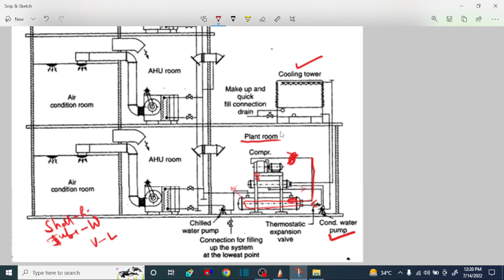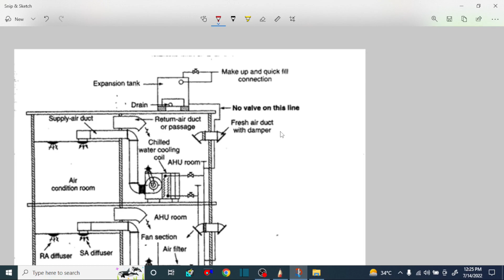Central Air Conditioning Plant Working With Chilled Water System In Hindi I HVAC Tutorial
Also, watch these topics in HINDI ~

1. Duct design kaise kare I Duct Sizing I Duct Design Calculation I Hindi (STEP BY STEP)
3. How to calculate duct area in m2 I Duct area kaise calculate krte h ( Easy Methods) HVAC Tutorial
4. HOW TO CALCULATE DUCT AREA I DUCT AREA KAISE CALCULATE KRTE H FORMULA ( Easy Methods) HVAC Tutorial
5. What is Duct II Duct Kya hota hai II How to design duct? II (Hindi)